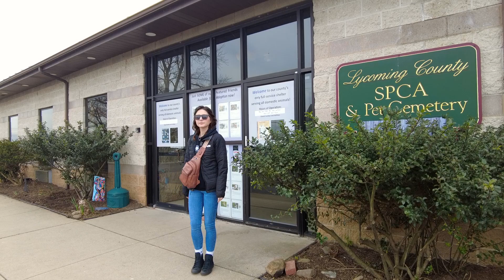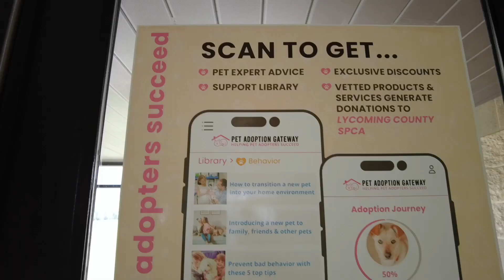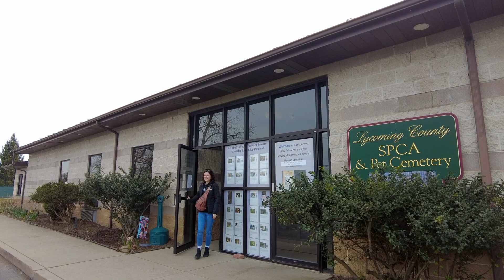Business Spotlight: Lycoming County SPCA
A full service shelter accepting and adopting all domestic animals!

Need a business spotlight for YOUR business? Contact Cup O Code today!